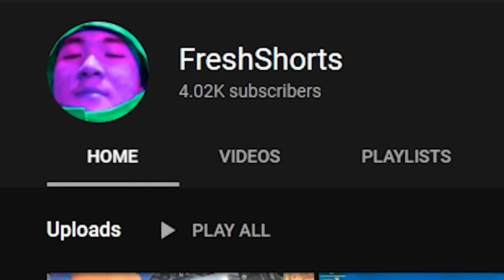CARRYING AN 8 YEAR OLD IN FLOOR IS LAVA